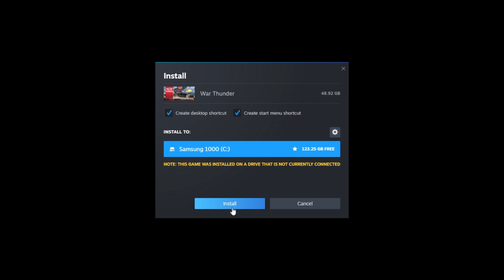Learning War Thunder